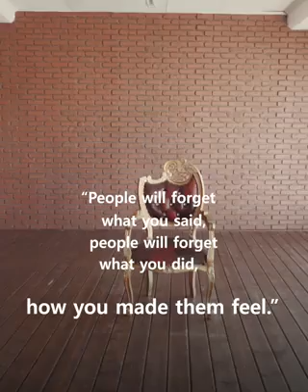People will remember you for how you made them feel❤❤❤